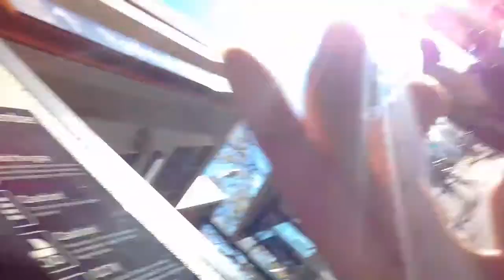Sasha at redfern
Random guy at redfern